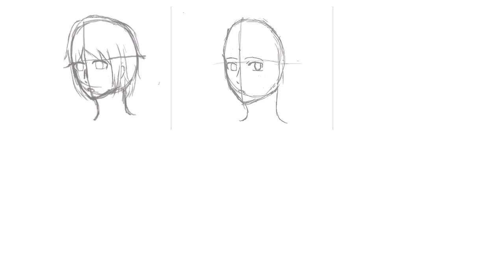2019展翅青見動漫課程-學員作品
2019.12 展翅青見動漫課程-學員作品 為期20天 全日制課程
Music Ki Oni
Tiny Elephants- Autumn You